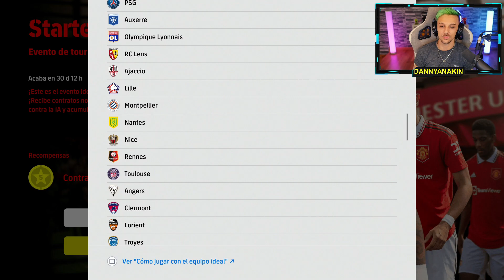🚨 ¡*GRATIS* el MEJOR DEFENSA de EFOOTBALL 2023! 🚨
¡¡Llévate al mejor defensa del juego totalmente GRATIS en Efootball 2023!!
Te enseño cómo ficharlo, cómo entrenarlo y, por supuesto, no puede faltar el partido de prueba. ¿Dará la talla? ¡No te lo pierdas!